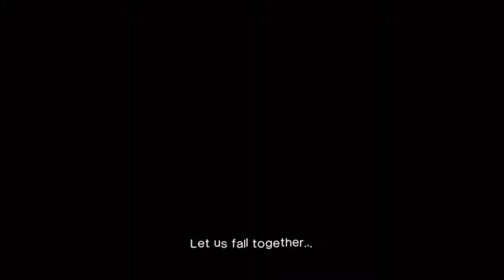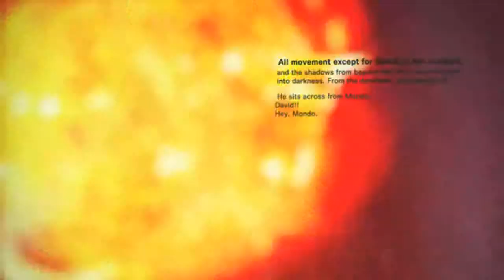Прохождение Killer is Dead - часть 27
прохождение Killer is Dead - Nightmare Edition PC часть 27 Игра от знаменитого Suda 51! которая не давно вышла на PC, чтобы сломить не подготовленный разум PC игроков! Всем сумасшедшего просмотра!